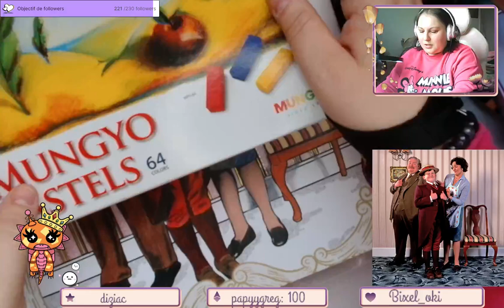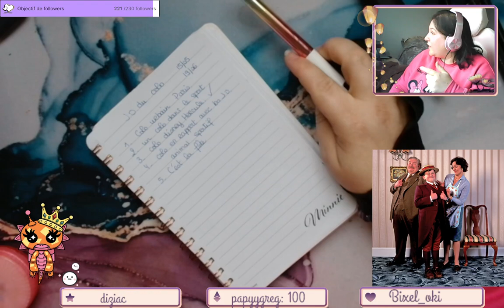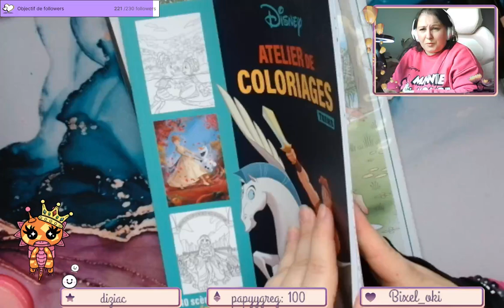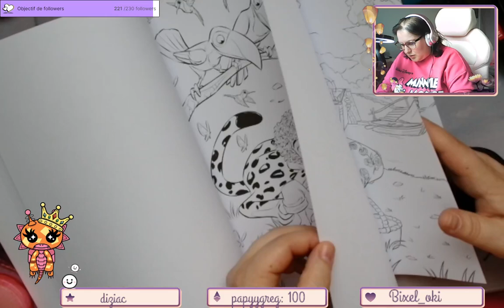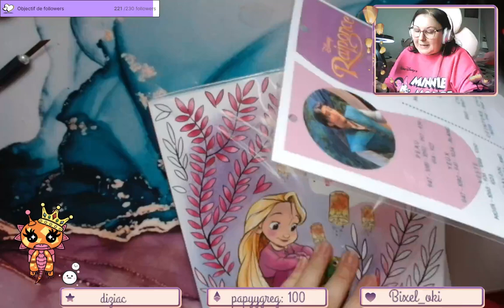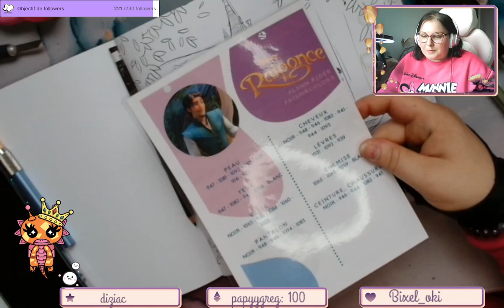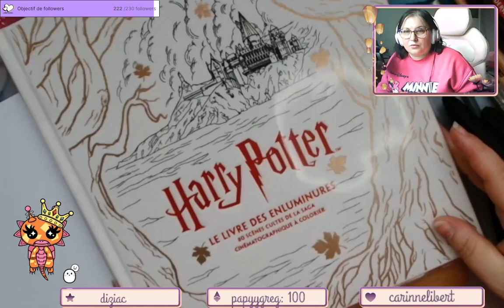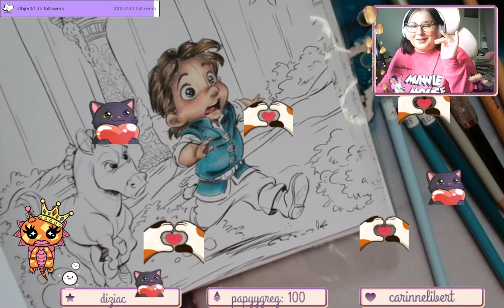Replay du Live Twitch du 24 Mai 2024